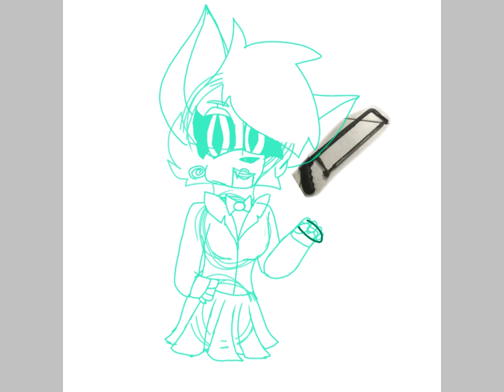I want to play a game.. | Halloween costume speedpaint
Live or die, make your choice.

(I assume the reason it stopped for awhile was because I turned off my device while isb was still open)